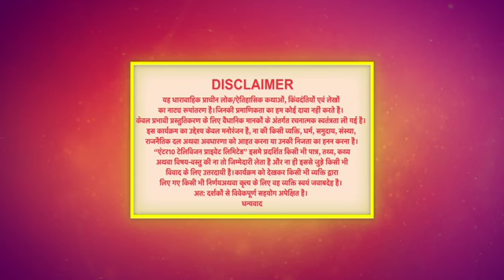Sankat Mochan Jai Hanuman | Full Episode 69 | Dangal TV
You can watch the Dangal TV channel :
Fastway Channel No: 15
Digena Channel No: 117
Zing Channel No: 119
Tata Play: 177
Sun Channel No : 328